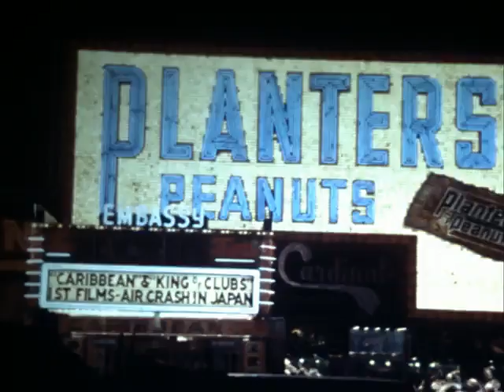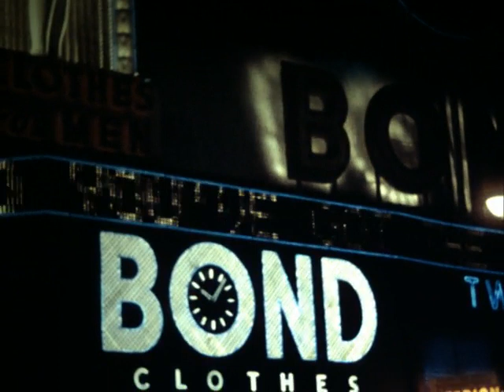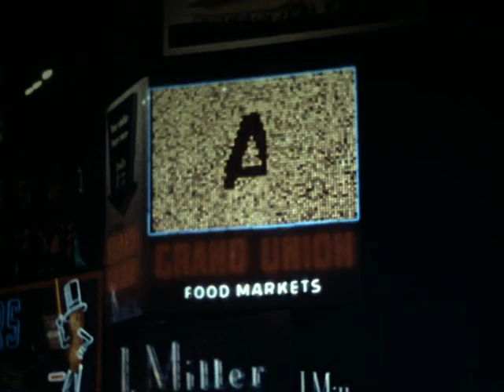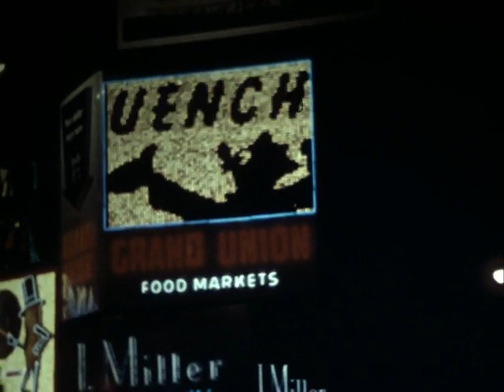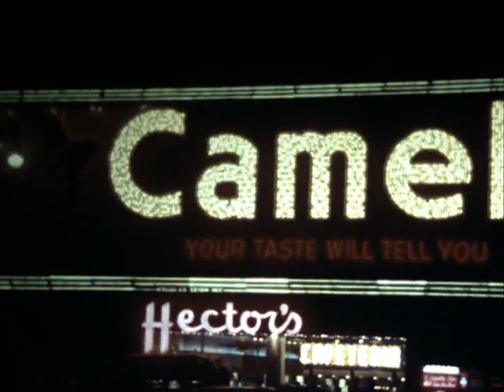New York City in the 1950s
New York City in the 1950s Public Domain